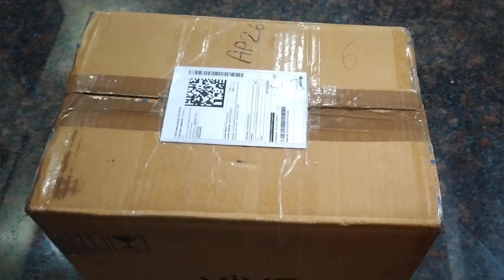steei dustbin review 👌👌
steei dustbin review 👌👌 , reasonable  price.

stainless steel dustbin link:Take a look at this AK INTERNATIONAL Stainless Steel Dustbin on Flipkart